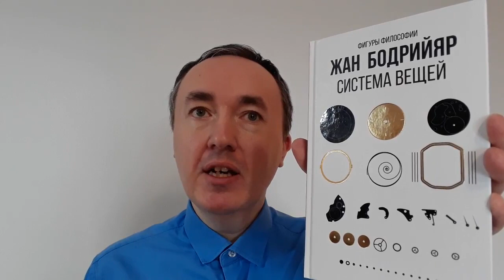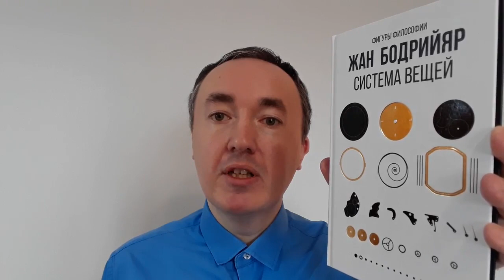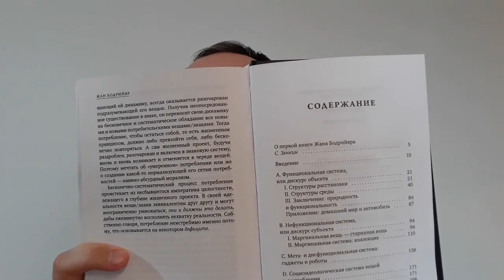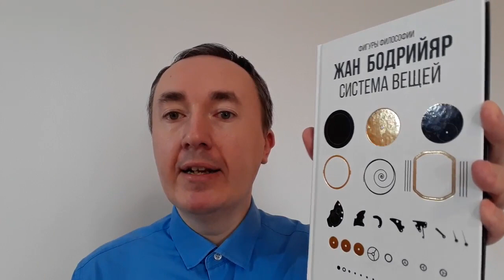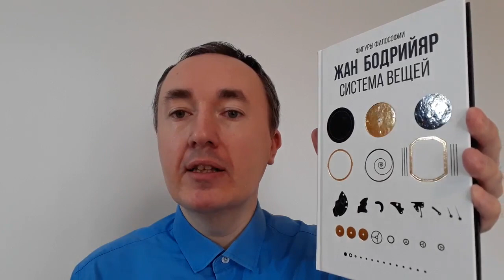Жан Бодрийяр «Система вещей»‎: Отзыв и обзор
Вещи, модели, серии, «гаджеты», автоматизация, потребление, общество, знаки, симулякр, реляционный дискурс... - об этом и многом другом пишет Жан Бодрийар в «Системе вещей».

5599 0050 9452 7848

Общество потребления - это не просто общество изобилия, где вдоволь всяких вещей. Это общество, в котором потребление сделалось главным содержанием общественной жизни, оттеснив на второй план производство и накопление. Потребление здесь не сводится к пассивному использованию вещей, оно превращается в активный процесс их выбора и регулярного обновления, в котором обязан участвовать каждый член общества.
Приобретая вещи, он стремится к вечно ускользающему идеалу - модному образцу, опережает время благодаря кредиту, пытается зафиксировать и присвоить его себе, собирая вещи коллекционные. Для утверждения и регулирования такого образа жизни служит реклама, цель которой - не столько способствовать продаже того или иного товара, сколько внедрить в общественное сознание образ целого общества, эти товары потребляющего.
Подобное потребительство принципиально не знает предела, насыщения, поскольку имеет дело не с вещами как таковыми, а с культурными знаками, обмен которыми происходит непрерывно и бесконечно. Однако знаки эти, хоть и обладают высокой семиотической ценностью, но оторваны от собственно человеческих, личностных или родовых, смыслов; это знаки дегуманизированной культуры, в которой человек отчужден.
Описать систему таких знаков, социокультурные механизмы, которыми они регулируются, - задача книги Жана Бодрийяра "Система вещей" (1968). Ее автор, один из виднейших современных французских социологов (род. в 1929 г.), известен как аналитик культурных законов современной постиндустриальной цивилизации, а также как теоретик вырастающего на ее основе искусства постмодернизма. В его первой книге, несмотря на популярность изложения, новаторски ставятся многие принципиально важные проблемы социологии, философии, психоанализа, семиотики и искусствознания.